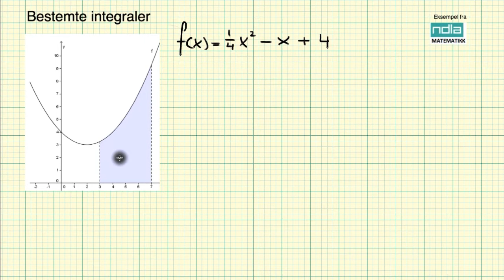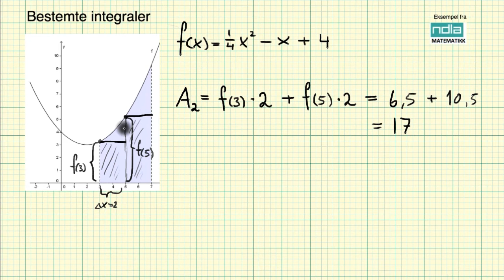Matematikk R2 Bestemte integraler